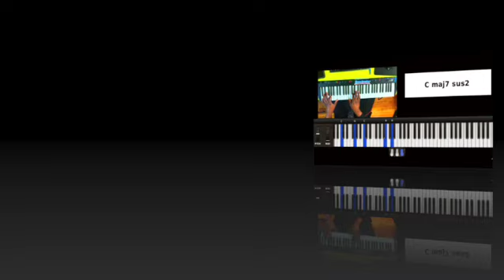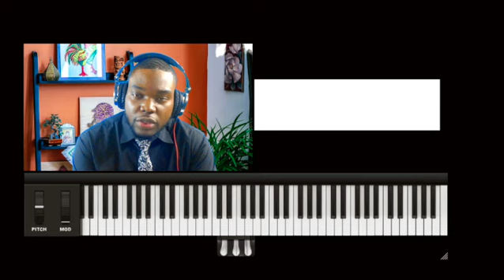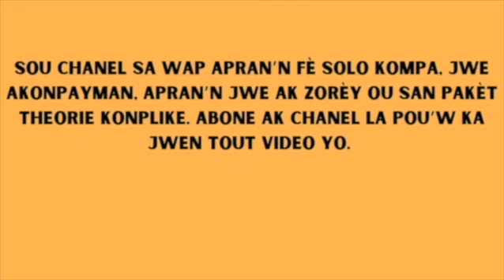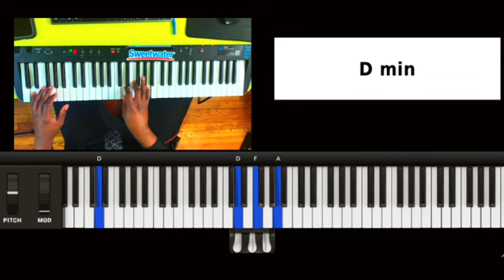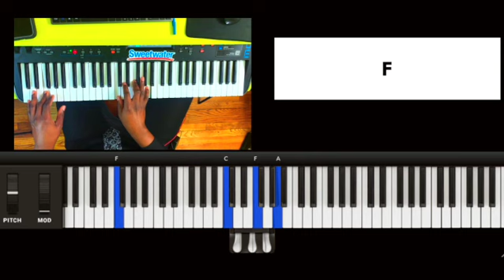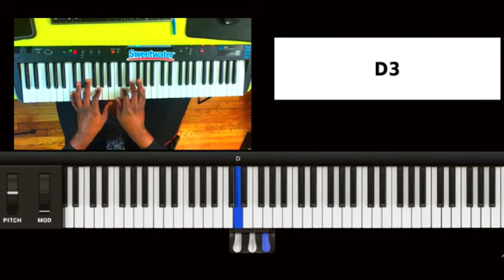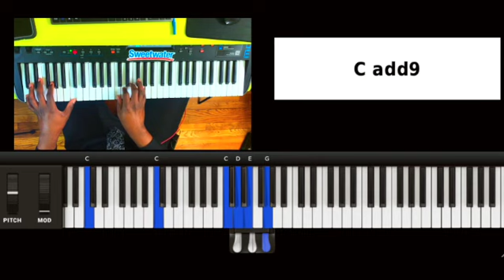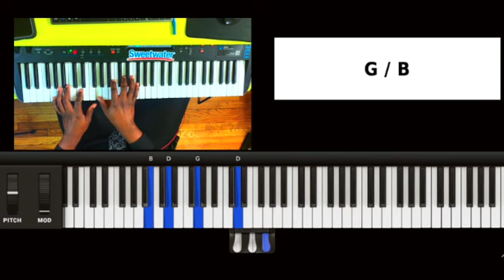OU SEN, OU SEN OU SE BONDDYE TOU PWISAN. DO MAJEUR.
VIDEO SA NI POU DEBUTAN NI POU INTERMEDIARE.